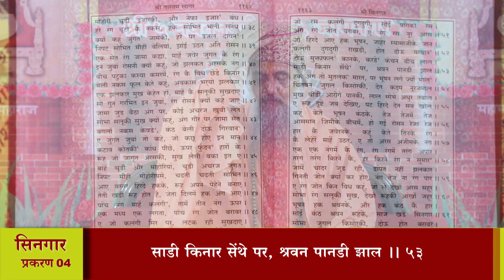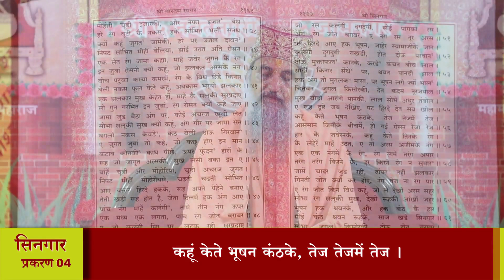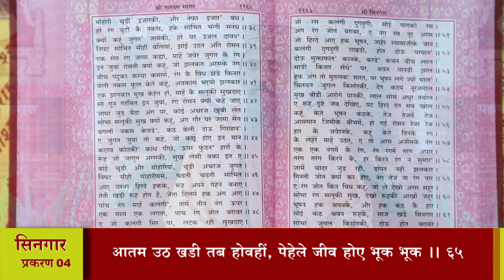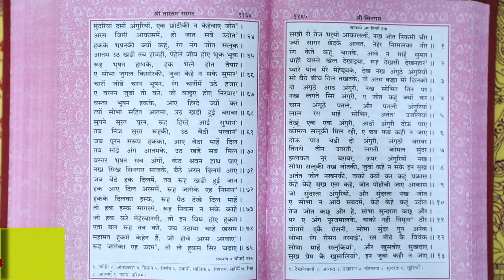श्री तारतमसागर (प्रशिक्षण) दैनिक 09-11-2024